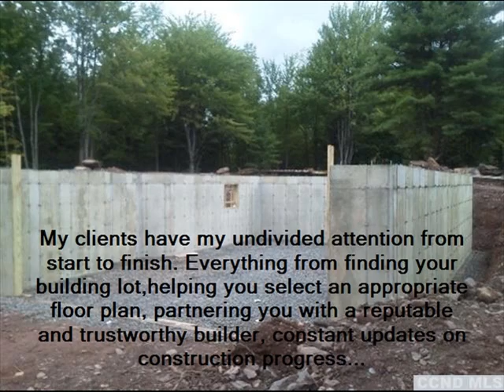Windham's New Construction Specialist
Secondhomeguru sold approximately 35 homes last year. She has recently orchestracted
13 New Construction Projects in the Windham area alone.